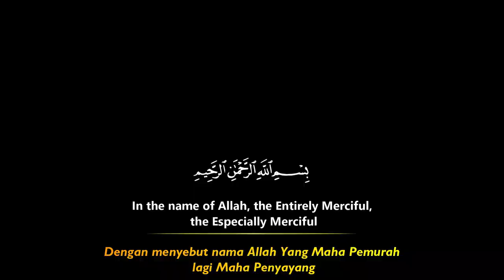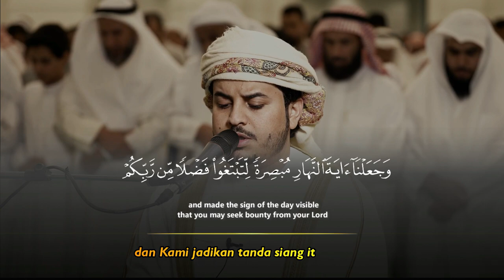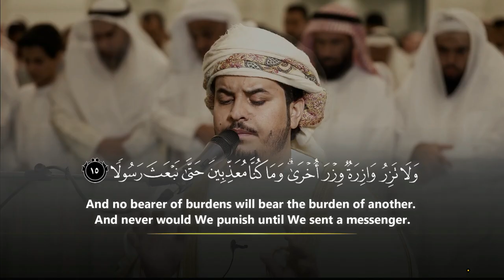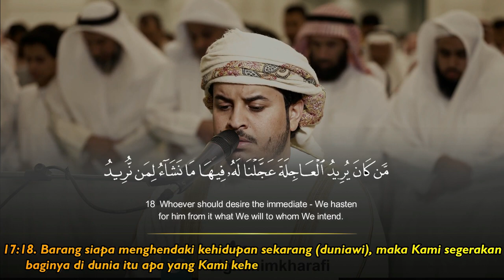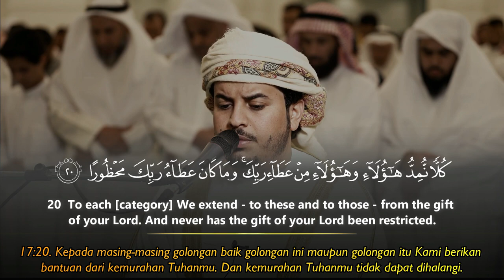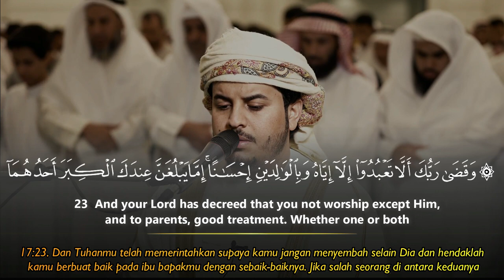Beautiful Quran Recitation Surah Al Isra' | Hazza Al Balushi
Murottal & Tafseer -